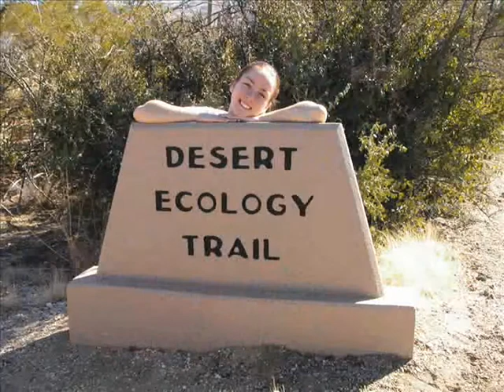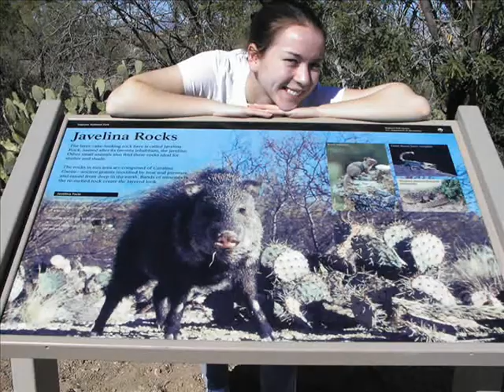Cronmiller Yandow Desert 2006